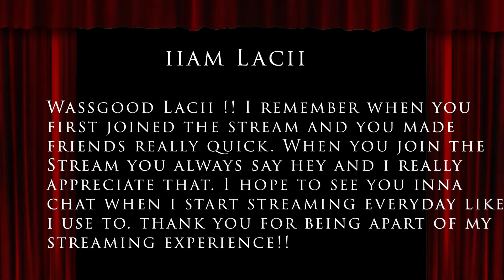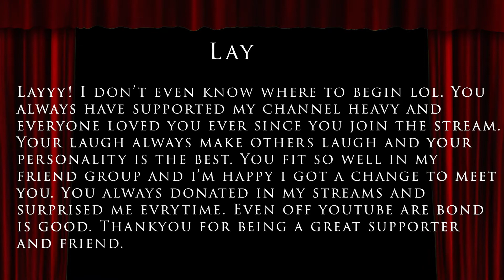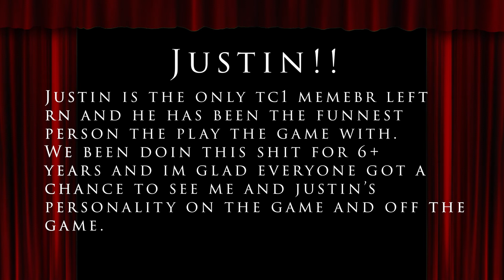DrippE 2021 Award Show!